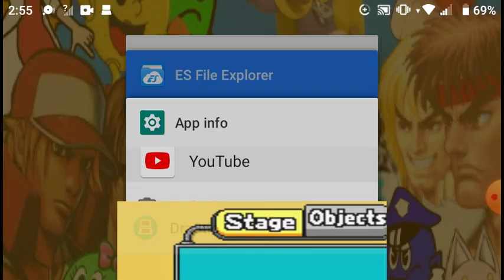WarioWare D.I.Y. Super Mario Bros 2 RAGE QUIT